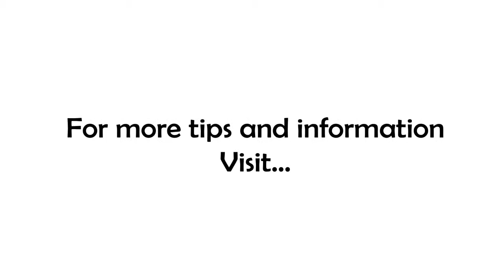Are You Playing the Long Game or Short Game? - Morning Motivation from THE Small Business Coach